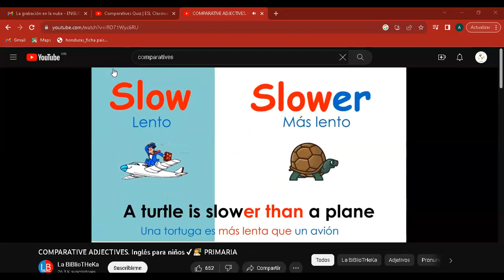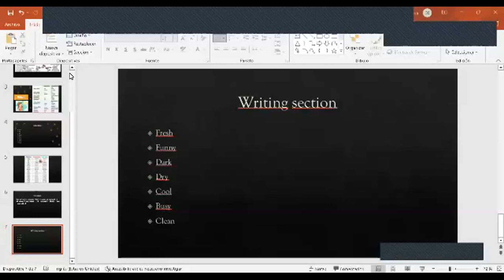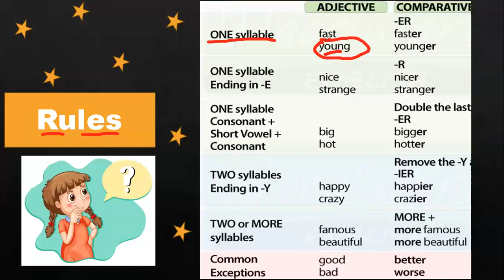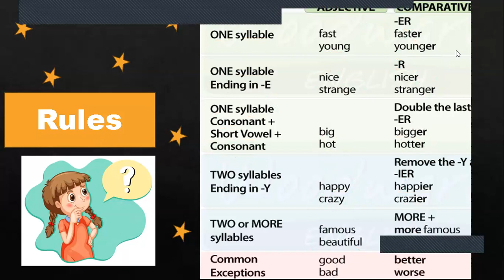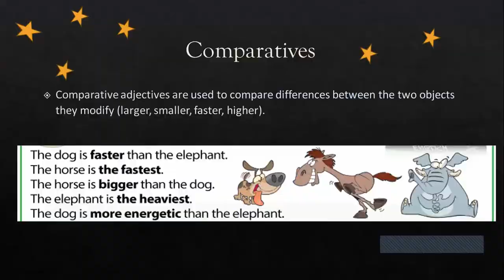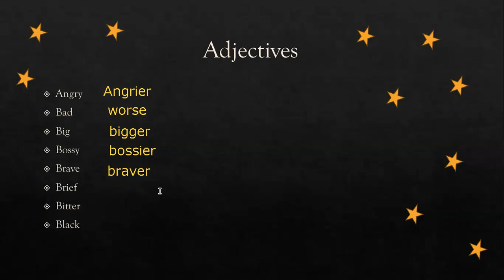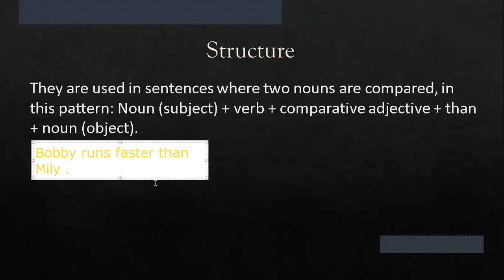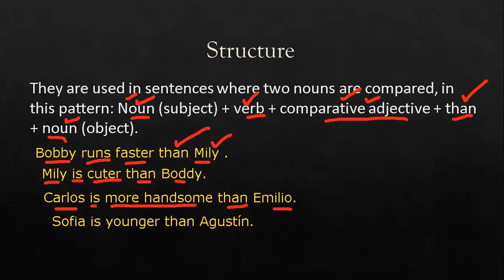level 2_class 29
Nuestras actividades fueron:
-Introducción al tema de los comparativos
-Practice time ´´ convertir los adjetivos en comparativos´´
-Anuncios sobre la evaluación